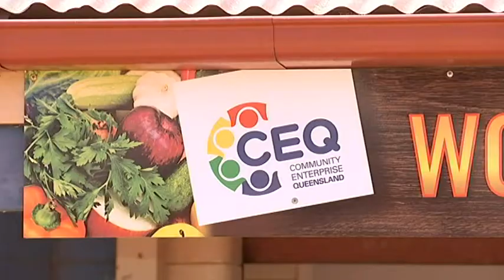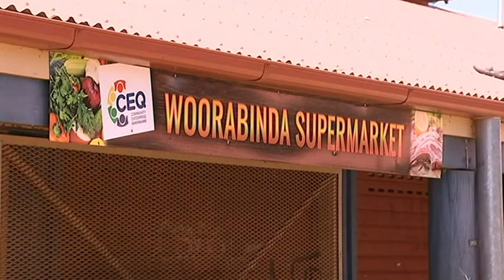Indigenous town takes a stand on food prices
Residents in the central Queensland town of Woorabinda have only one store but many of them don't shop there. Instead, they are driving two hours to Rockhampton to get a better deal. Emilia Terzon reports for ABC News.